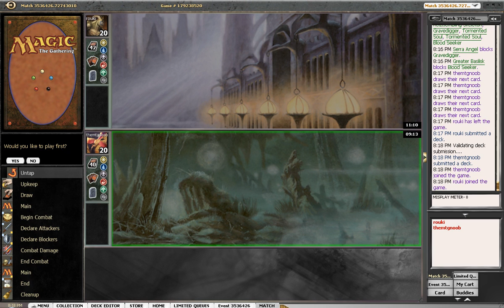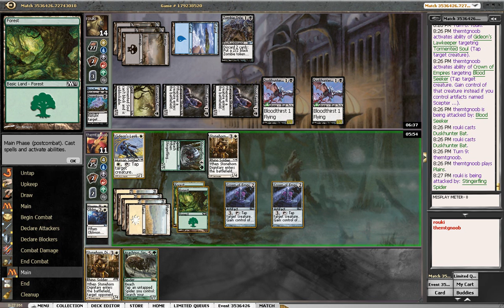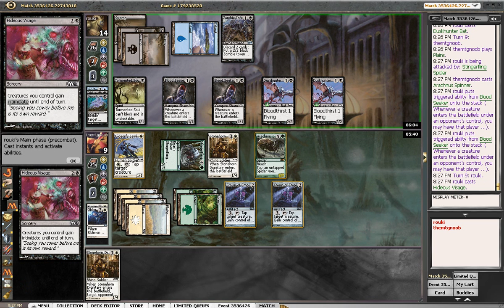M12 Draft Round 2, Game 3 magic the gathering online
I draft a sweet deck.  Find out if I get there or if I misplay away a victory.